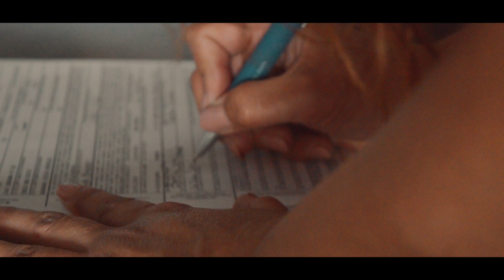Kayla & Brandon - Disneyland Wedding (10/01/18)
Congratulations Kayla and Brandon!

Links to everyone involved in the video -